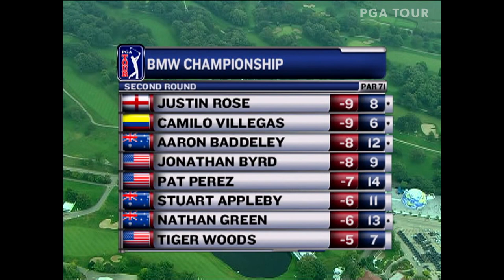Tiger Woods wins 2007 BMW Championship | Chasing 82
Tiger Woods fires a final-round 63 to beat Aaron Baddeley by two strokes at Cog Hill Golf & Country Club.